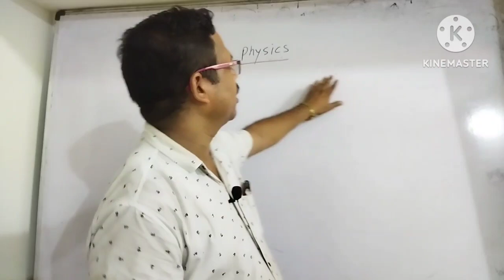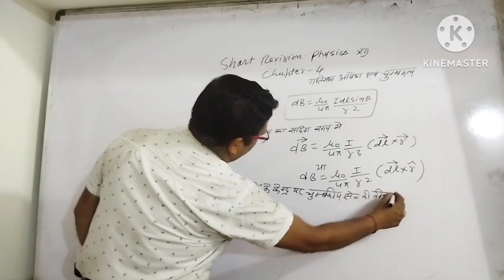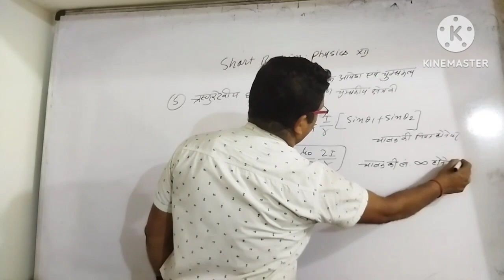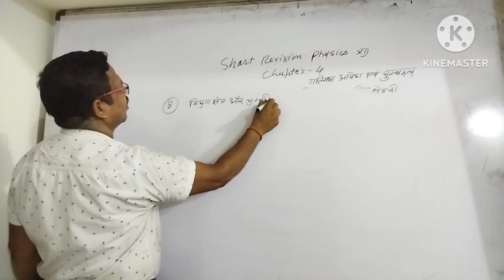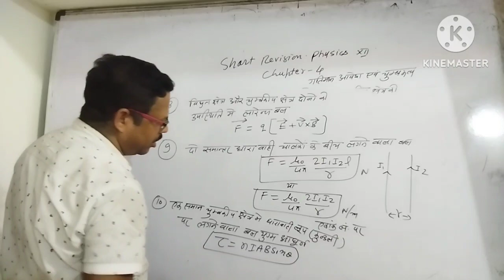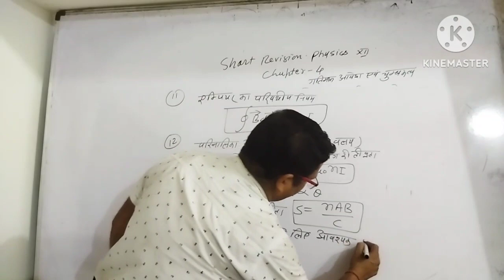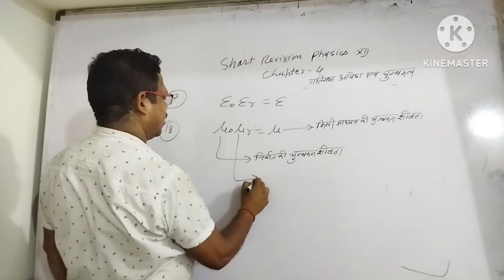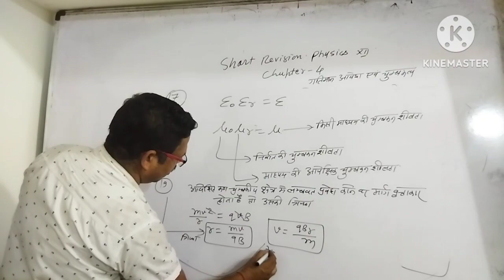Physics class-12th short Revision chapter- 4 / महत्वपूर्ण सूत्र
Physics class-12th chapter- 4/ Short revision/ महत्वपूर्ण सूत्र physics neet cbse movingchargeandmagnetism byasmunisir @PhysicsKTSByByasmunisir